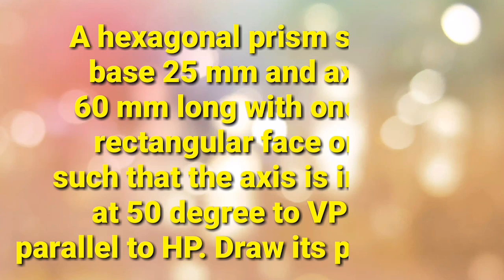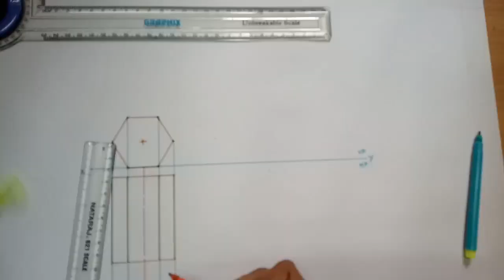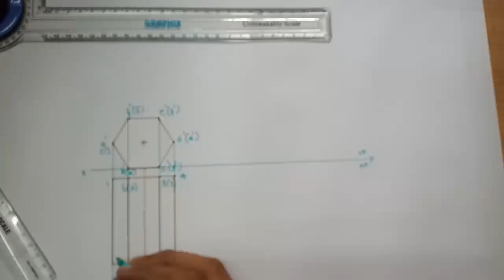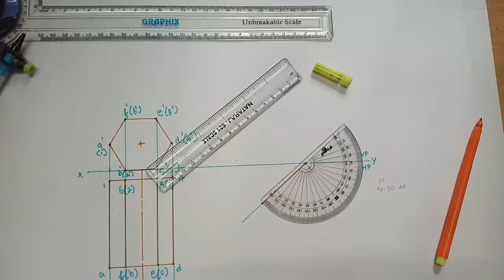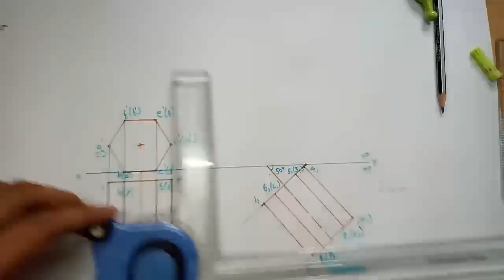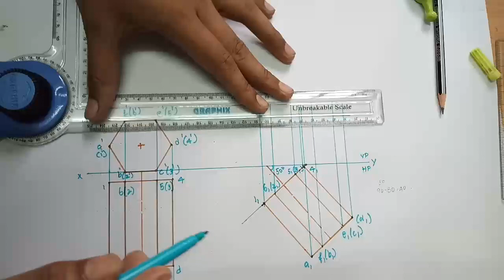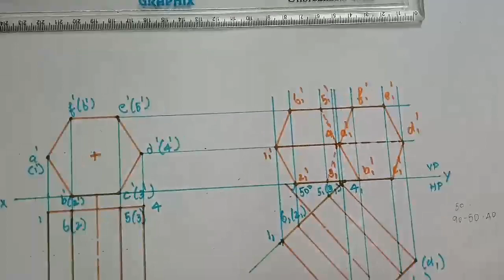Projection of solid hexagonal prism with axis inclinations in Tamil engineering drawing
Projection of a hexagonal prism
Rectangular face is on HP
Base side = 25 mm
Axis length = 60 mm
Axis is inclined to VP at 50 degrees